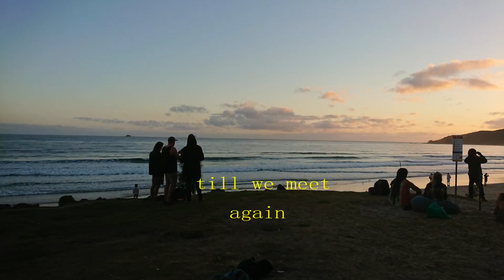let me take you far away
the road to noosa national park queensland